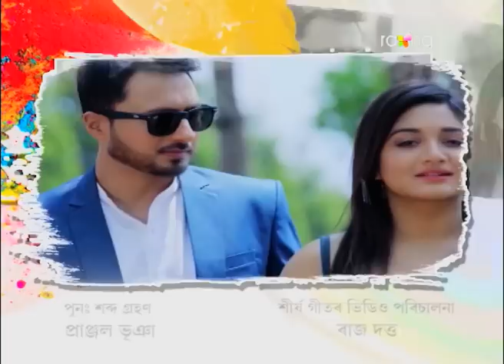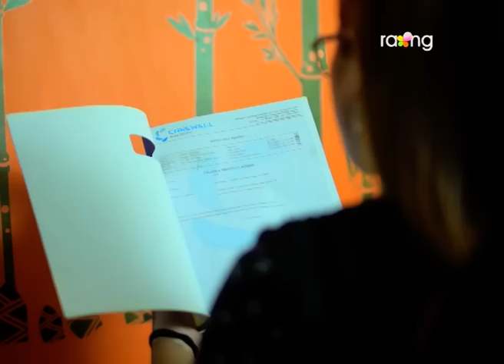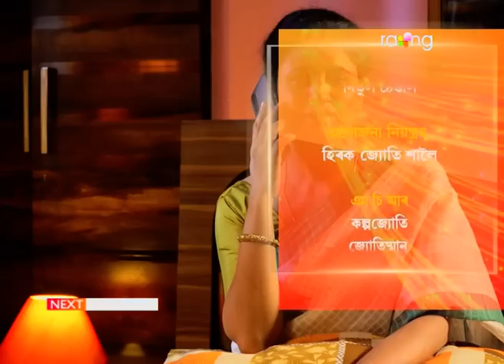Mayurponkhi - ময়ূৰপংখী | 13th Spt 2022 | Ep No 92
ৰাধাই নিজৰ মানসিক ৰোগৰ কথা গম পোৱাৰ পাছত কি প্ৰতিক্তিয়া হ'ব?

his is a love story of a young couple Rishi and Radha. Radha is an ambitious girl who has a dream to become an ACS officer. But after her marriage, many situations arrive where she has to choose between her love and dream. What does she choose? Why does our society sacrifices women's dream?
Why great love story struggle after marriage? These are the question our story will unfold.